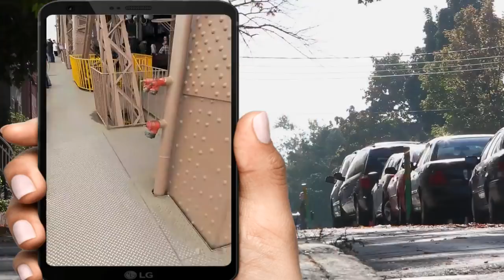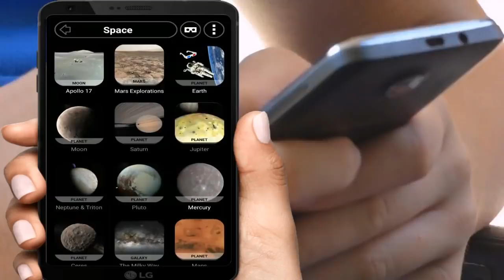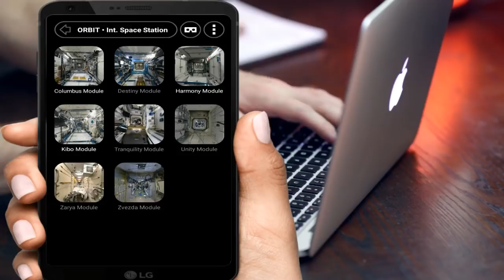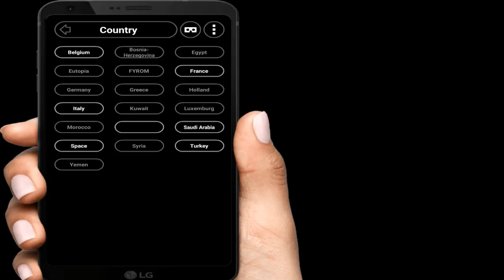AMAZING 360 Degree Live Tourist Places Apps for Android 2018 ! 3D In Telugu Tech Adda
In this Video I will show you Amazing 360 Degree  Live Tourist spot View App that will Feel You are really at Spot. This App have 360 Degree

App Name : Sites in VR (Beta)

1) Latest Govt Jobs | railway jobs recruitment 2018 | No exam | RRC jobs In Telugu Tech Adda

10) New Secret Android App In 2018 You Should Try Right now In Telugu Tech Adda

11) How to Send Unlimited SMS or Messages with Out showing number In Telugu Tech Adda